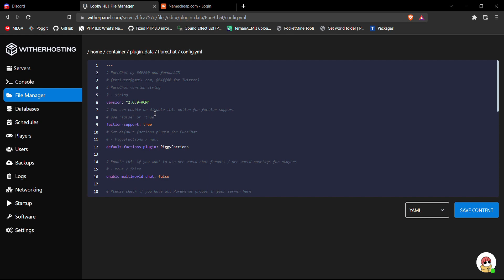PurePerms - Purechat PocketMine-MP 4.0 | [ FREE DOWNLOAD ] | MINECRAFT PE 1.18.10 +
▬▬▬( MI BLOG )▬▬▬

▬▬▬( SPONSOR )▬▬▬

▬▬▬( DATOS PLUGIN )▬▬▬

Plugin: PurePerms - PureChat
Autores: fernanACM, 64FF00
Version: 2.0.0-ACM
API: 4.0.0
SoftWare: PocketMine-MP
▬▬▬▬▬( Tutorial )▬▬▬▬▬

▬▬▬▬▬( Download )▬▬▬▬▬

▬▬▬▬▬( Dependencies )▬▬▬▬▬

▬▬▬▬▬▬( Contacto )▬▬▬▬▬▬

▬▬▬▬▬( Servidores )▬▬▬▬▬

Puerto: 19132

▬▬▬( Discords )▬▬▬

▬▬▬▬( TIEMPOS )▬▬▬▬

00:00​​​​​​​​​​​​​ - Intro
00:17 - Demostración: PurePerms - PureChat
01:48 - Final